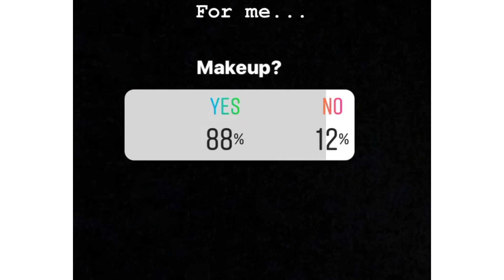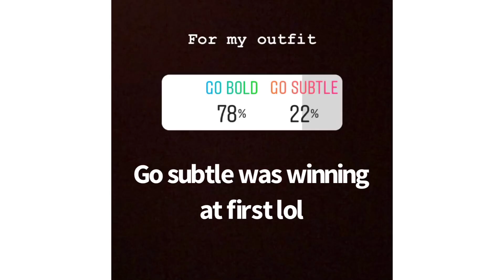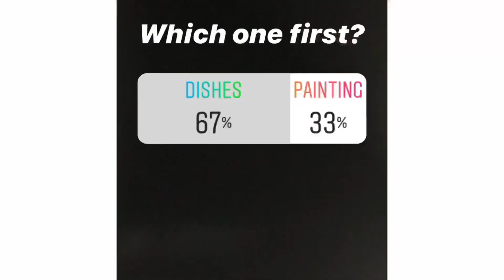Letting Instagram Decide Our Day! / •Teen Mom Vlog 3•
Hope you guys enjoyed this video, thank you for 200! It’s means so much to us! ❤️